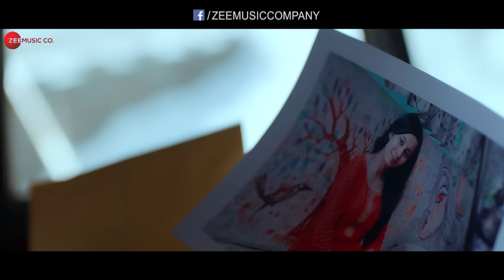Ishqiya - Official Music Video | Zain Imam & Pragya Kodile | Sugat Dhanvijay | Shubham Singh Rajput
Singer: Shubham Singh Rajput
Music Director: Sugat Dhanvijay
Lyrics: Sugat Dhanvijay
Music Production, Mix & Master: Tracklab Studio (Sugat Dhanvijay)

Starring: Zain Imam, Pragya Kodile, Danish Soni & Aditya Lotwal
Producer: Arun Dhanvijay
Presented by Afshan Khan & See Saw Entertainment
Production House: Tracklab Studio
Director and DP: Kundan Sad
Project Head: Vivek Umredkar
Assistant Director: Parmendra Singh
Aerial Cinematographer & Camera Assistant: Abhishek Chincholkar
Line Producer: Danish Soni
Costume Stylist : Dhara Somaiya
Makeup & Hair: Reetika Sharma
Editor: Pankaj Sharma
D.I Colorist: Baas Films (Sunil Kumar Singh)
DI Supervisor: Shivam Singh
Associate Camera: Sandeep Vishwakarma
Focus Puller: Deepak Sharma
Camera Attendant: Maniesh Yadav
Casting: Tobc Entertainment

Special Thanks to J&K Tourism, Shri Sham Lal Choudhary Vice President BJP J&K Union Territory (Former Minister), Vishal Choudhary Director JK Media.